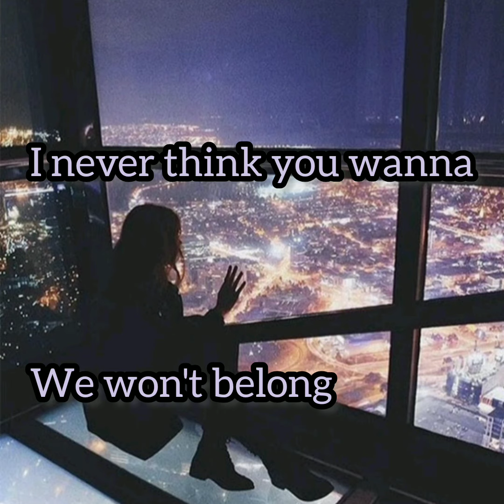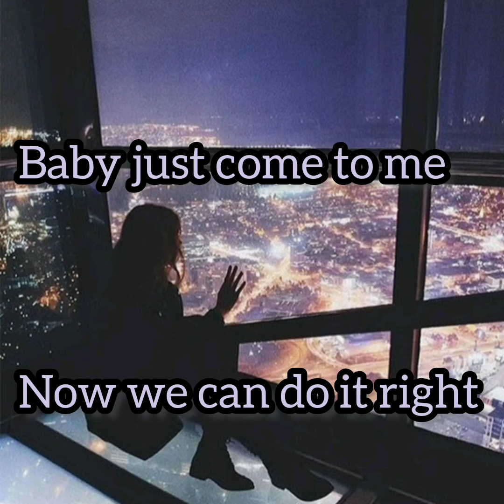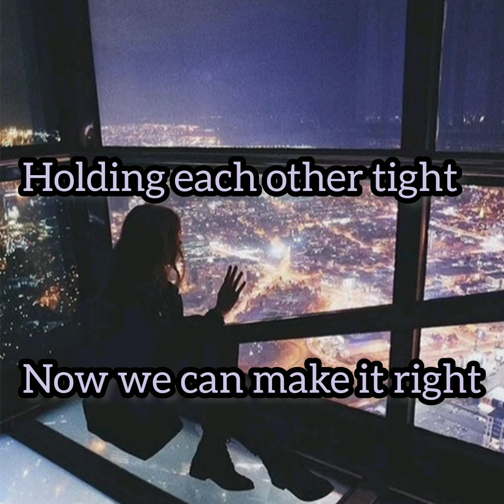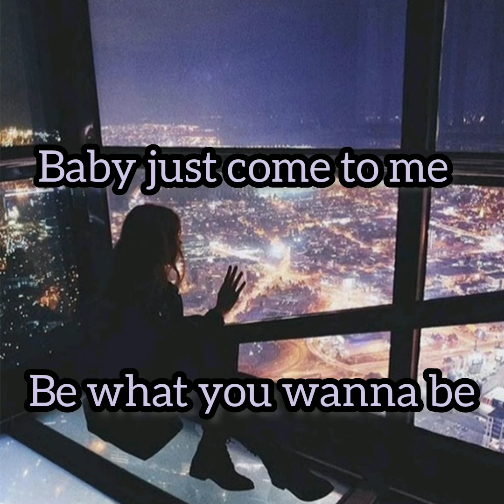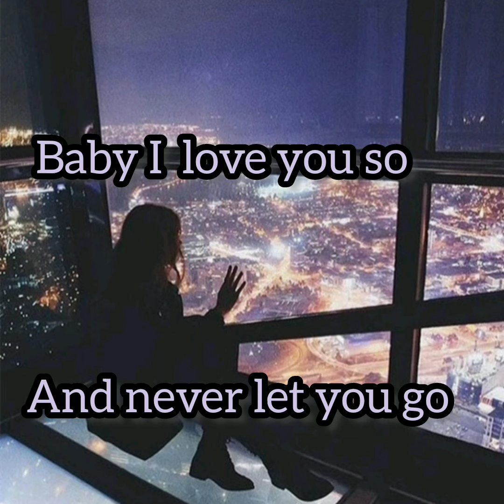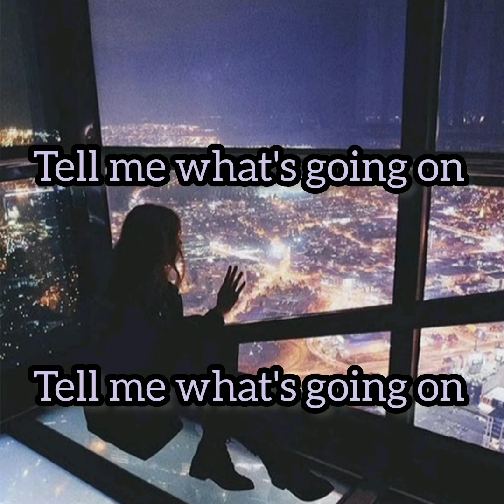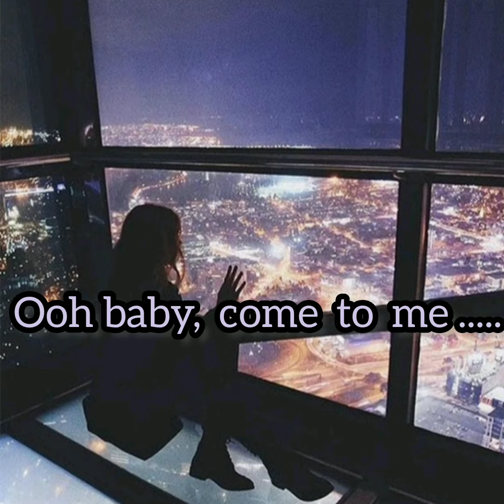Gigi D'agostino - La Passion ( lyrics)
"La Passion" is a song co-written and recorded by Italian DJ Gigi D'Agostino. It is a remix with some additional melodic variations of the song "Rectangle" by the French musician Jacno, which doesn't originally contain any vocals.